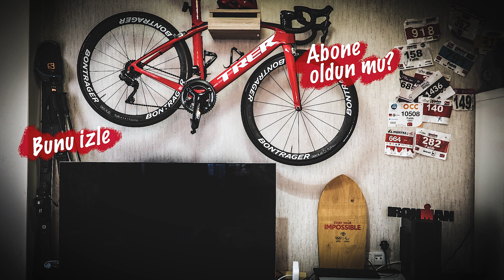Yarış Sonrası Bodrum'da Toparlanma Sürüşü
MW Challenge sonrası toparlanma sürüşünü, Bodrum’da yine yarış parkurunda yaptık. Kapanma öncesi son günleri sürerek değerlendirdik. Özleyeceğiz bu günleri.

Speedo
Julbo

Kullandığım Araba : Toyota CHR Hybrid
Kullandığım Ana Kamera: Olympus OM-D E-M1 Mark II
Kullandığım Lens: Olympus M.Zuiko Digital ED 12-100mm 1:4 IS Pro Lens /17mm 1.2 Pro
Aksiyon Kamerası: Gopro Hero 9 Black
Kullandığım Saat: Suunto 9
Koştuğum Trail Ayakkabı: Salomon S/lab Sense Ultra 2
Koştuğum Yol Ayakkabısı: Salomon Sonic 3 Balanced
Kullandığım tabanlık Footbalance

LİNKLER